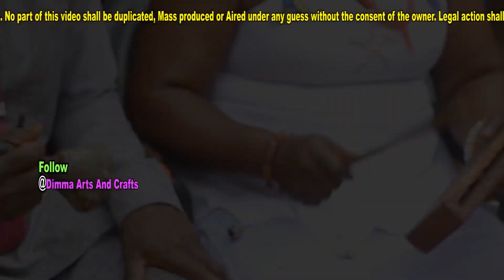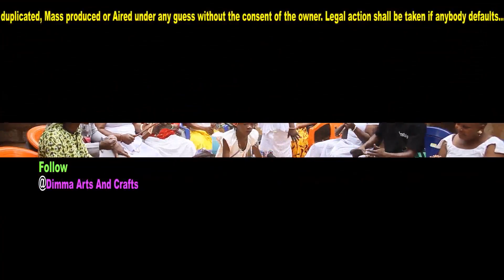My research on Marine spirit Episode 1 watch : Efurufuru Gelele Music by Aishetu Agnes Urama.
In this research on Marine spirit, Dimma Arts And Crafts visited Aishetu Urama , The woman who sings for marine Spirits. What she say about things that happen in the marine world and why women die while giving birth will suprise you. Watch , learn and share to reach others to save Lifes.